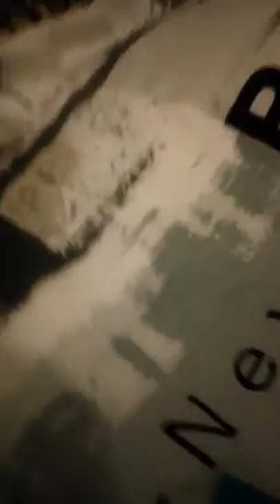VIDÉO VLOG TENUE HANDBALL POUR ENTRAÎNEMENT DEMAIN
Vous avez été nombreux à nous demander les sports pratiqués par Swan et Néo pour cette rentrée, alors voici une petite vidéo shopping / achat des équipements sportifs :)

nouvelle tenue scorff hb.

A day in the life with the team making music, going to a skate park, and doing a chest vesves tricep workout in Margaret Pace park! next Vlog im uploading on my Birthday! . 21 woohoo! get ready.